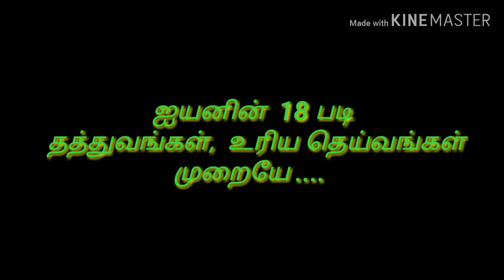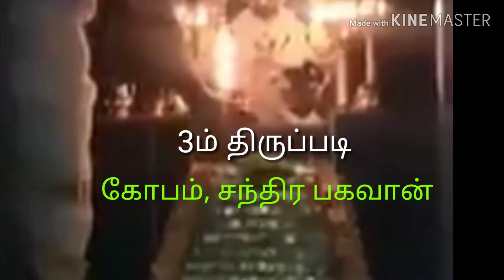ஐயனின் 18 படி தத்துவங்களும், தெய்வங்களும்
ஒன்றாம் திருப்படி சரணம் பொன் ஐயப்பா